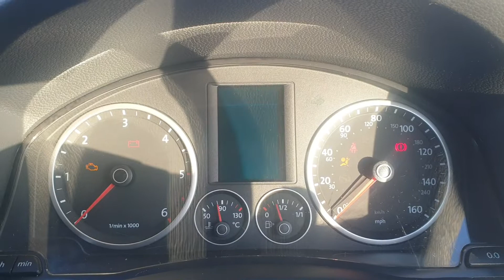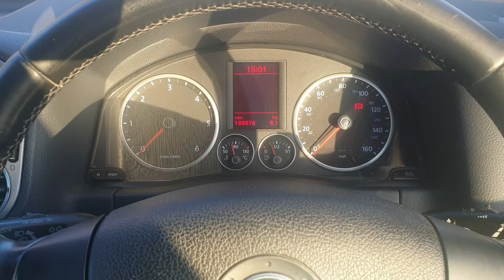Volkswagen Tiguan 2.0 TDi SE 4WD 4x4 Diesel 2008 finished in metallic Silver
Volkswagen Tiguan 2.0 TDi SE 4WD 5 door Diesel.  2008 on an 08 plate finished in metallic Silver.

The car has covered 180'000 miles from new and is fully HPi clear. ✅

Really nice high spec car with lots of extras.  Permanent 4WD with good tires and room for 5 adults and luggage with a nice high driving position.

Despite the age and high mileage, the car drives and feels like one that has done half the miles.  Would make an ideal workhorse for a family or someone wanting a 4x4 for the snowy winter months. ☃️

Car for sale!  For this and other quality used cars, or if you live in the UK and have a vehicle you want to sell effortlessly then please visit ➡️ ⬅️ or search Marco Cars Ltd and contact us anytime!